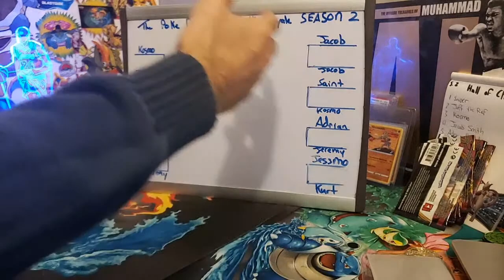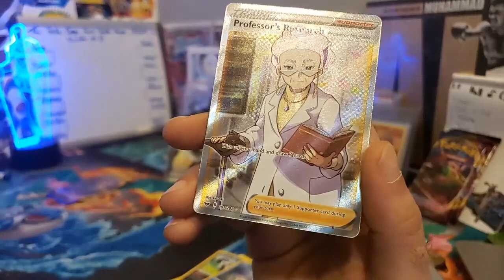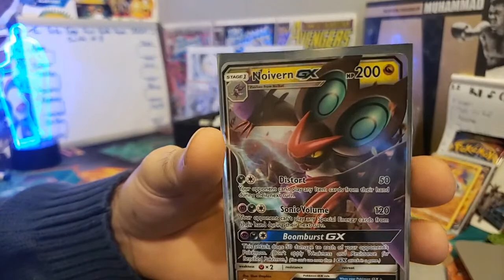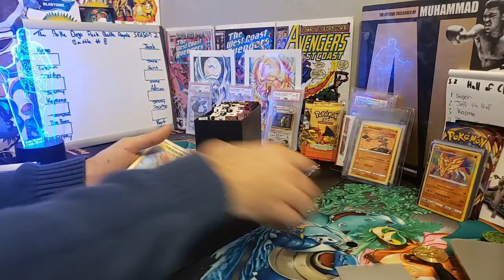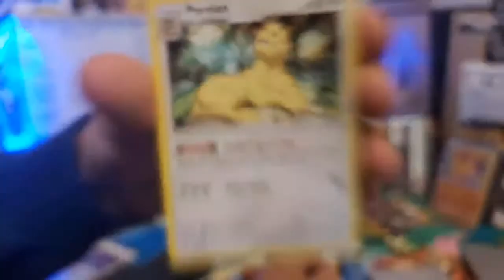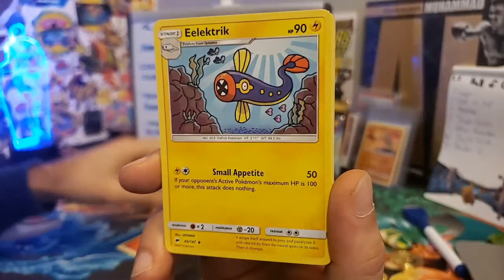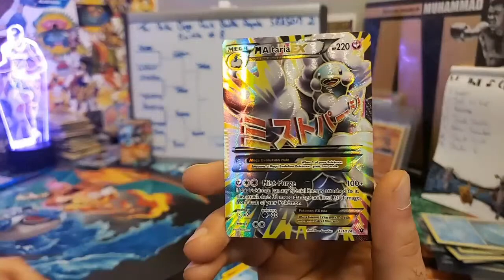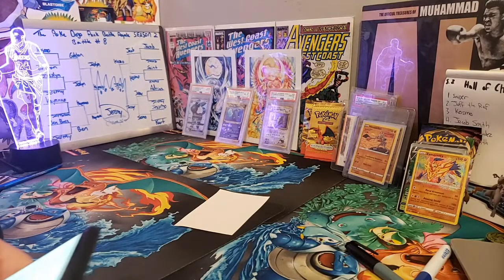POKEMON CARD Opening - Pack Battle Royale #8 - XY EVOLUTIONS RESTOCK + Shiny Star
PACK BATTLE ROYALE SEASON 2! BATTLE #8 TIME!

DOJO PACKS ARE BACK!

ACCEPTING CRYPTO - XRP + BTC ONLY - ASK IN THE CHAT ABOUT HOW TO PAY WITH CRYPTO!

PACK BATTLE ROYALE SEASON 2!

We'll also have live packs available for purchase! *WORLDWIDE SHIPPING*

*SHIPPING IS PAID SEPERATELY BASED ON WEIGHT AND LOCATION!*

*LIVE PACK BATTLE ROYALES* *winner takes all!*
SEASON 2!

Hello Poke Dojo! Welcome to Season Two of the Pack Battle Royale!

Each Battle Royale win will now also award you a spot in the end of season Finale  -
The Champions Tournament

The Champions tournament will have 32 competitors - The 62 packs that will be used in this tournament are yet to be determined. The prize in this tournament however, will be a Vintage WOTC Expedition Pack opened Live. The only way into this tournament is to win a season 2 battle and be awarded a spot. When Battle #32 is complete, the bracket will be full and the event will be ready. The Champions Tournament will be the final battle of the season!

*SOLD OUT* Battle #7- $25 per spot
Two Conference Single Elimination Tournament
1st place prize :

16 sword and shield
8 battle styles
4 shining fates
2 Tag Team All Stars
1 Champions Tournament Ticket

*SOLD OUT* Battle #8- $35 per spot
1st place prize :

16 burning shadows
8 shining fates
4 fates collide
2 cosmic
1 Champions Tournament Ticket

Battle #9- $34 per spot
1st place prize :

16 vivid
8 Shiny star V
4 battle styles
2 evolutions
1 Champions Tournament Ticket

 *Live pack purchases*

*YOU KEEP ALL YOUR CARDS INCLUDING BULK!!*

1. Xy EVOLUTIONS - $29 per pack from ETB or $33 per pack from BOOSTER BOX!

2. COSMIC ECLIPSE -$18 per pack!

3. BURNING SHADOWS -$14 per pack!

4. SWORD AND SHIELD BASE SET - $7 per pack! 3 pack minimum -

5. VIVID VOLTAGE - *SOLD OUT* MORE INCOMING

6. BREAKPOINT - *on hold*

7. DARKNESS ABLAZE - 3 for $19! *SOLD OUT*

8. TAG TEAM ALL STARS - $24 PER PACK!

8. SUN AND MOON BASE SET - SOLD OUT!

9. Unbroken Bonds - $13 per pack!

10. HIDDEN FATES - SOLD OUT!

11. SHINY STAR V - $22 PER PACK!

12. SHINING FATES -*ON HOLD*

14. *CUSTOM PACKS ARE LIVE!* $20

*HIGH RISK!* *NO EXCHANGES TO PREVENT REFUNDS AFTER HITS ARE PULLED* Poke DOJO pack!! - $20 PER PACK! Ultra rare or better per pack, but you are chasing the Fighting Energies with prizes written on them! (DOJO PRIZE CARDS, PSA CARDS, PACK COMBOS, + MORE)

15. FORTNITE SERIES 1 (PRINTED IN USA, THANKS STACKED) $15 per pack

*Custom Booster Boxes * -

1. HIGH ROLLER CUSTOM BOOSTER BOX - $210 PER SPOT - 17 SPOTS TOTAL - Chase pulls include but not limited to: 2x team rocket packs, 1x Expedition pack, and more! EVERYONE PULLS SOMETHING

*VINTAGE BOOSTER BOXES AND PACKS!*

14.** Vintage pack opening event
-Team rocket booster pack - ON HOLD
-Expedition booster pack - ON HOLD

Step 4. Whenever youre ready - request shipping in the SHIPPING REQUEST CHANNEL ON DISCORD! VERY IMPORTANT! I cant keep track of shipping requests in live chat. Shipping must be requested through discord and paid for before shipment

BUT POKE KOBE, WHAT IS DISCORD?

discord is basically a big chat room. There's room dividers for different things like for RECENT PULLS to show off, TRADES to post your cards, TCG BATTLES where you can ask for a challenge, SWORD AND SHIELD where you can recruit for raids, SELLING SINGLES where you can offer cares for sale, and most importantly a community of poke people to hang out with!